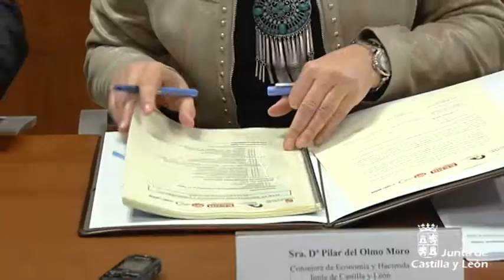Plan de Dinamización Económica y Demográfica para la provincia de Soria